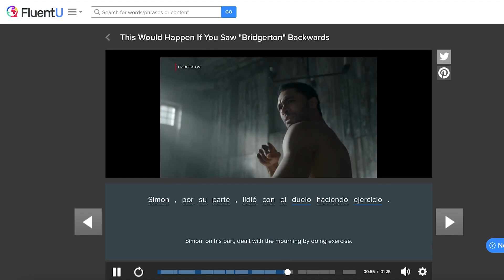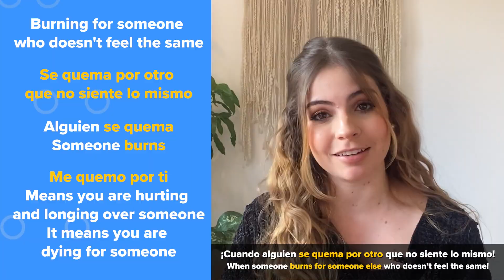How to Say I Love You in Spanish - Learn Spanish with TV Shows: Bridgerton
Ready to learn some romantic Spanish?

In this video you will learn how to woo your Spanish lover using a Spanish dub of the huge Netflix hit Bridgerton.

First, we’ll watch the scene with subtitles. Then, we will go over the scene together and explore the main vocabulary words and their meaning. And finally, we’ll watch the scene again without subtitles.

Listos para aprender español romántico? Let's go!

We want to help you learn Spanish with real-world videos so that you can speak like a native!